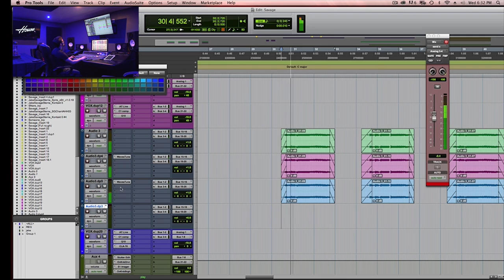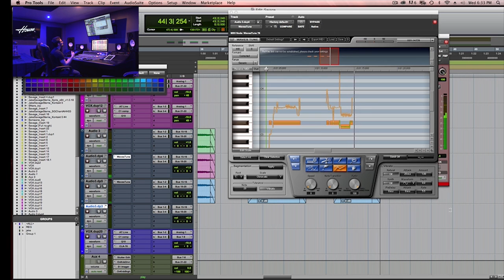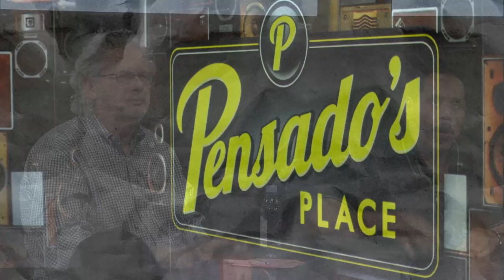Justin Meldal-Johnsen & Ken Andrews - Pensado's Place #200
We're excited to have Producer, Songwriter, and Bassist Justin Meldal-Johnsen and Producer / Songwriter Ken Andrews back with us on the 200th episode of Pensado's Place!